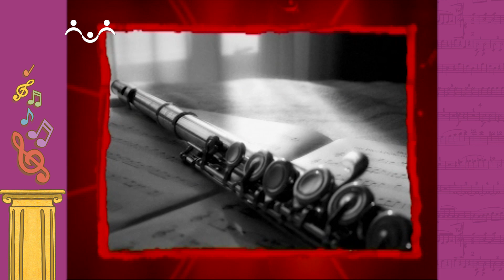АЗИ. Музыка. Тембр. Флейта